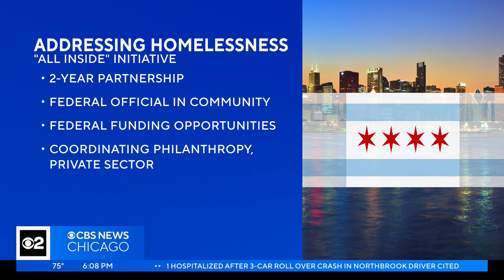Chicago, federal government to join up to address homelessness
As part of the two-year ALL INside initiative, the city will partner with the U.S. Interagency Council on Homelessness and all of its 19 federal member agencies for up to two years.